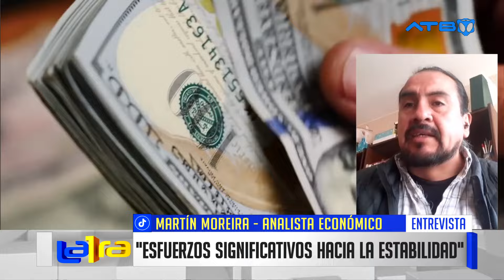Analista económico Moreira destaca el crecimiento de créditos y modelo económico del país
¿Cómo está la economía de  Bolivia? El analista Martín Moreira, brinda un panorama general respecto la economía de Bolivia, destacando el crecimiento de los créditos de 4,3 % que refleja la cifra de $ 31,200 millones, con respecto a junio de la gestión pasada. Moreira, dio a conocer el crecimiento de las utilidades, se elevó un 15%  que se traduce a Bs. 883 millones y su significativo  aporte al país. Además, adjudica que la valiosa elevación de precios que alimentos e insumos de primera necesidad es debido a la especulación del dólar.

En conclusión, el analista afirma  que los indicadores económicos denotan la estabilidad en el estado, quien a su vez afirma  que el modelo capital está surtiendo efectos positivos, mismo que será un impulso para llevar adelante nuevas políticas económicas en beneficio del país, resalta.